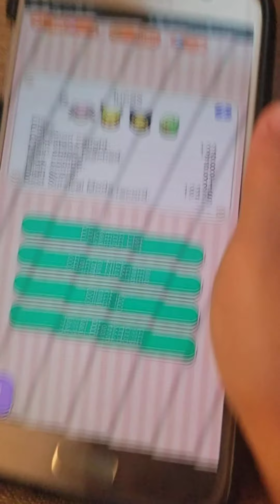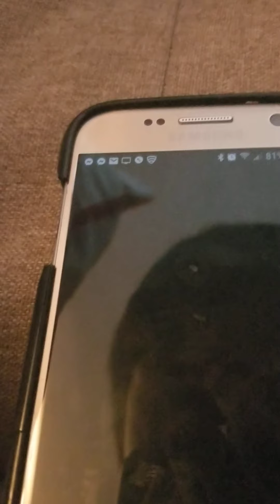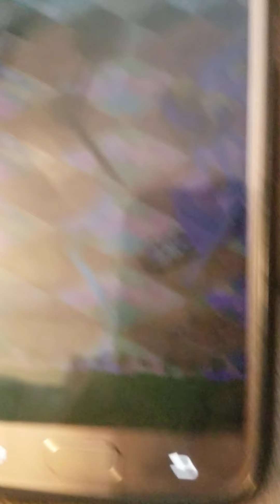Lucas playing pokemon shuffle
Look at all pokemon he catch